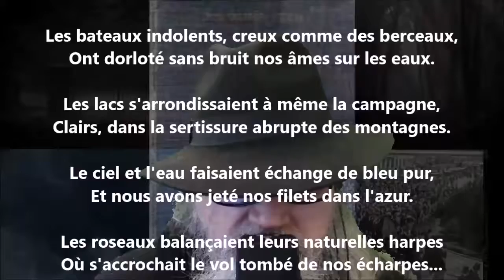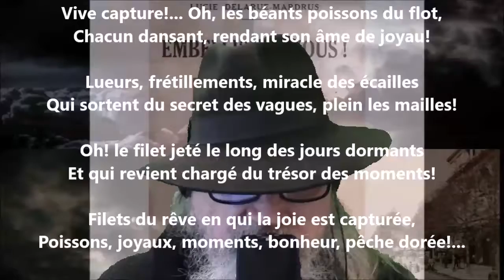Lacs VII - Lucie Delarue-Mardrus lu par Yvon Jean